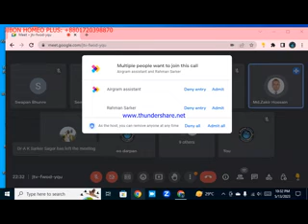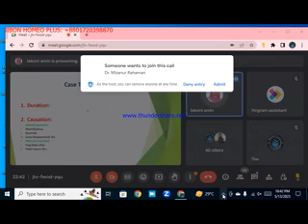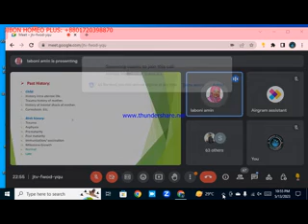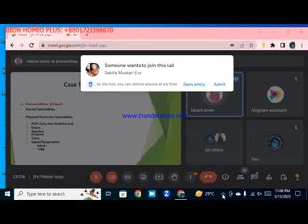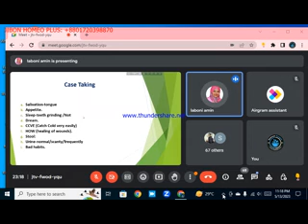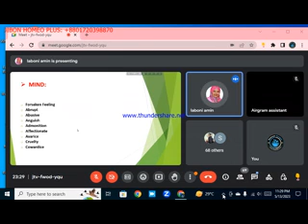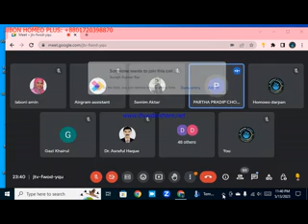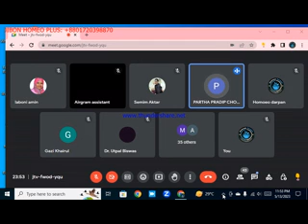2023 05 13 22 29 42 কেস টেকিং।